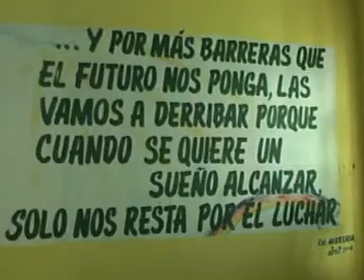CECAP - Convenio con IDR